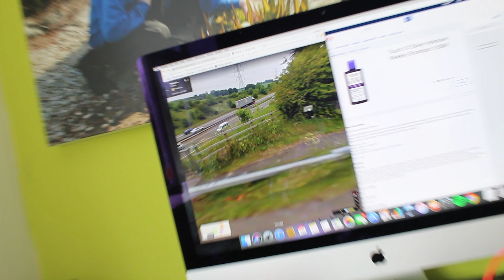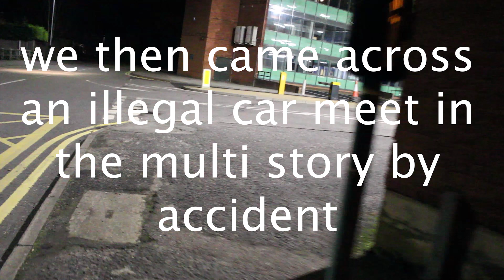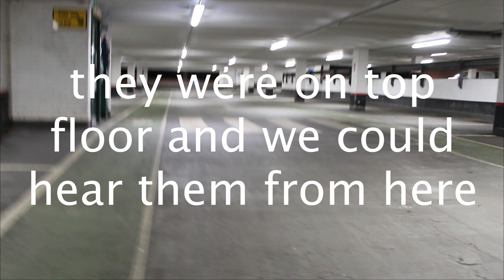INSANE ILLEGAL CAR MEET!!!!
Hey BezzaHD army
Help me on my journey to reaching my target of 1K subscribers. Daily content for all you guys. Hope you enjoy every second of it!!